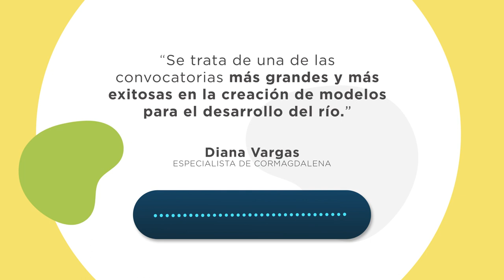Cuando conocemos, podemos: el efecto multiplicador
HydroBID: Historias sobre el viaje del conocimiento y su poder para mejorar vidas.
Diana Vargas, Especialista de Cormagdalena, Colombia, nos cuenta sobre cómo el uso de la herramienta HydroBID  ayuda a que esta mejore.